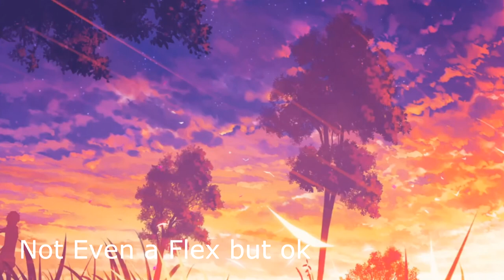Why are there talking crows? Demon Slayer #5 My Own Steel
Today i continue the reviewing series moving on from episode 4 to episode 5 thank you and enjoy
If you happen to like the music then why don't you check out this guy